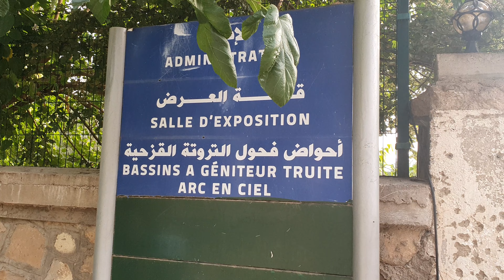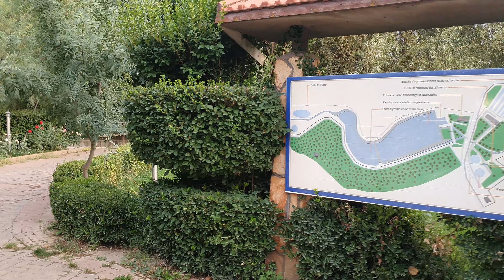محطّة رأس الماء لتربية السمك 19/08/2023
Visite de la station d'Hydrobiologie et de de Pisciculture de RAS ELMA entre Azrou et Ifrane aujourd'hui samedi 19 Août 2023